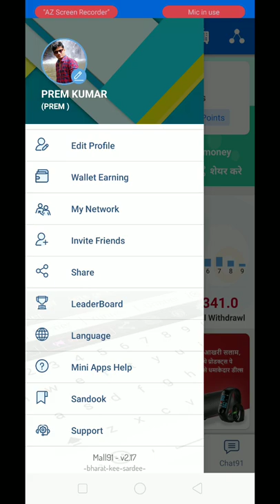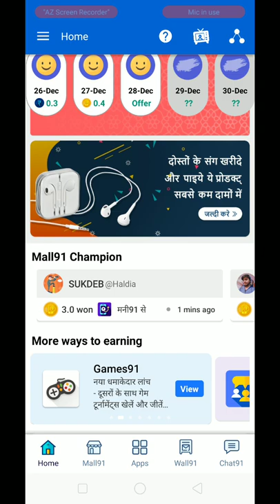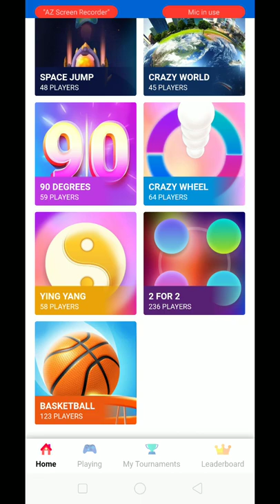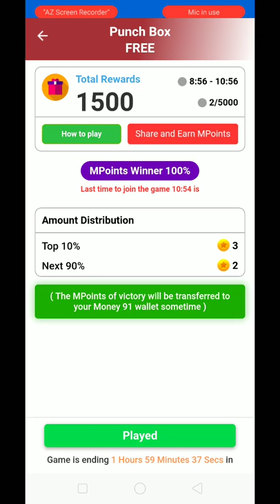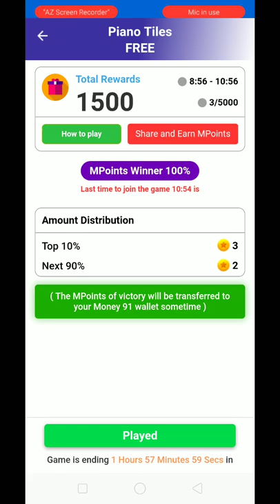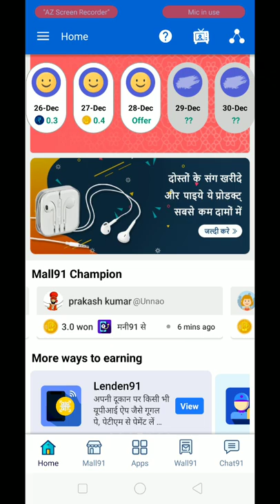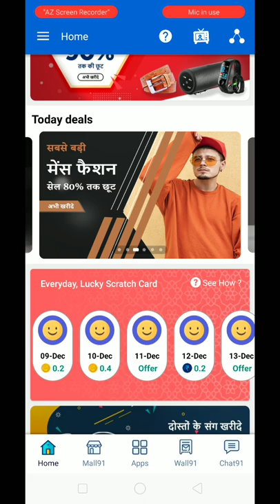देखिए Mall91में कैसे ज्यादा से ज्यादा M Point कमाए_how to earn maximum m points from Mall91..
Mall91 mein sabse jyada m point kaise kamae.

Mall91 se Paisa kaise kamaen.